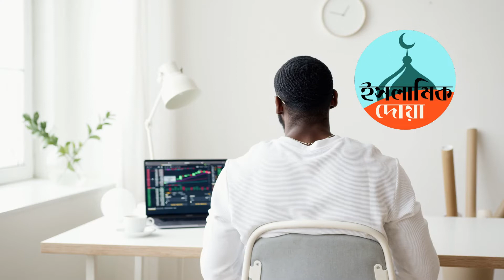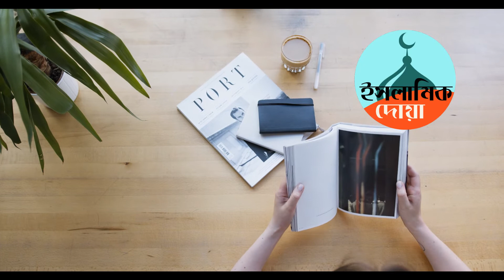সূরা ফাতিহার আমল। মনের আশা পূরন হবে ৭ দিনে। dua for wish fulfill in 7 days । urgent dua for hajat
আপনার মনের আশা  বা হাযত পুরন করুন দোয়ার মাধ্যমে । ইনশা আল্লাহ  আপনার মনের আশা পূরন হবে । আপনার মনের যে কোন আশা পূরন করতে পারবেন ‍সূরা ফাতিহার মাধ্যমে।  ‍সূরা ফাতিহার  আমলটি আপনি সঠিকভাবে করুন তারপর দেখুন কার্য ক্ষমতা । এই আমলটি ৭ দিনের  । এই ৭ দিনের ভিতর আপনার আশা পুরন হয়ে যাবে। আমলটি রাতের বেলায় করবেন। তাহলে এর ফজিলত পাবেন। তবে আমল করবেন ভালো কাজে কোন খারাপ কাজের জন্য এই আমল করবেন না। দোয়াটি খুবই শক্তিশালী।